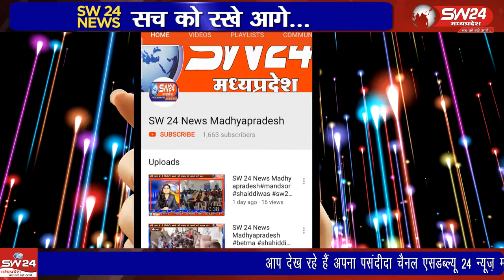Pithampur- पीथमपुर क्षेत्र के सागौर में निधि संग्रह अभियान में एक ही दिन में 11 लाख रुपए जमा हो गए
धार जिले के पीथमपुर क्षेत्र के सागौर में निधि संग्रह अभियान में एक ही दिन में 11 लाख रुपए जमा हो गए। पीथमपुर में 3 दिन से निधि संग्रह अभियान चलाया जा रहा था। पीथमपुर से संजय सोनगरा की रिपोर्ट